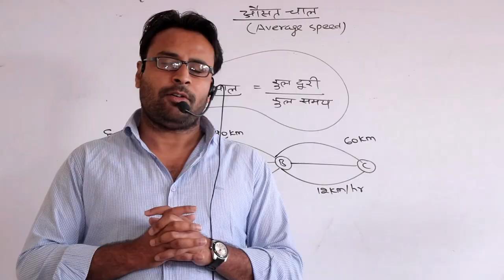documentary shortvideo highlights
Cosmos Compitition Classes is best Coching Gangapur city